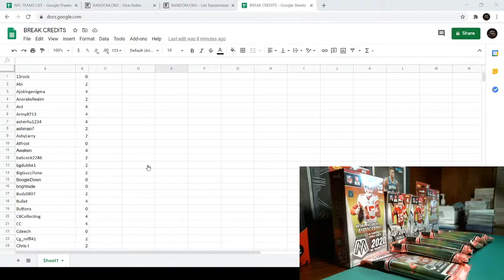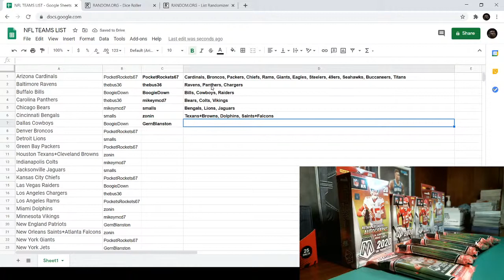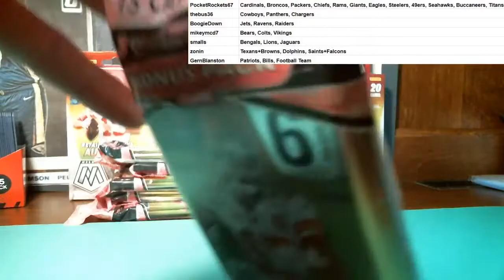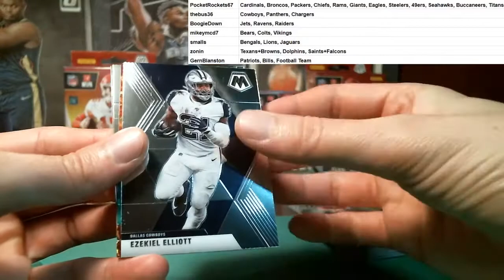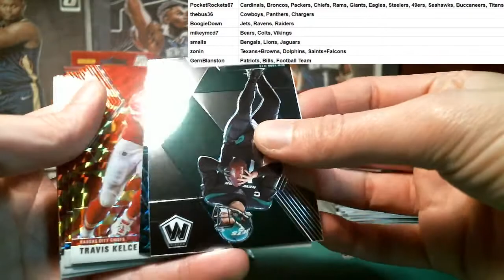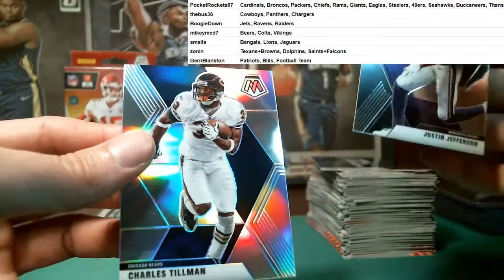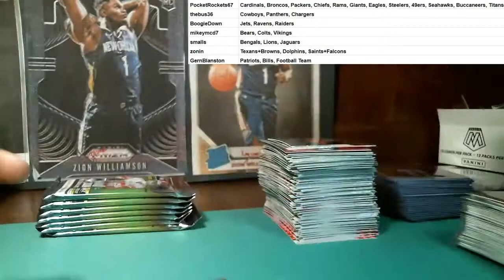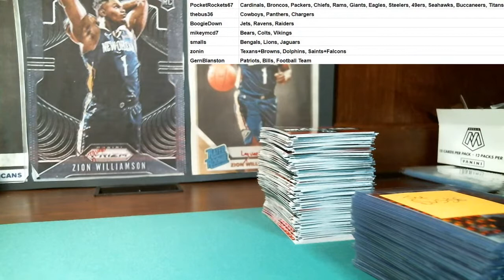NFL Break #2 10/30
Thankyou and good luck!